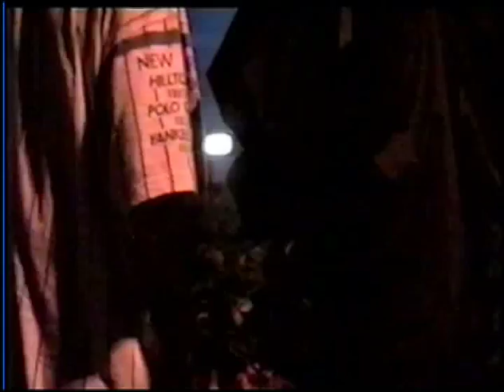The Cook Report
Circa 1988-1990 - Home made video - Brian Smith, Stuart Webb, Phil Webb.